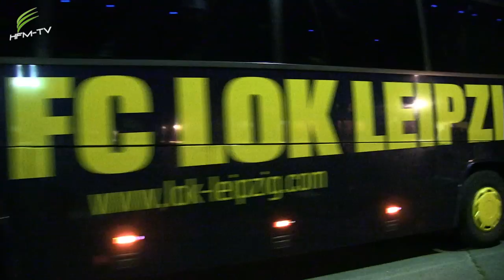VFC Plauen vs. 1.FC Lokomotive Leipzig, 2.Spieltag der Oberliga-Süd am 21.08.15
Am 21. August 2015 spielte Lok Leipzig beim VFC Plauen und musste kurz vor Schluss doch noch den Ausgleich hinnehmen. Warum und was alles danach passierte, erfahrt Ihr im Spielbericht und in den Interviews u.a. mit Mario Basler.